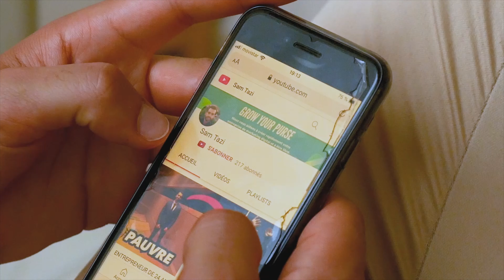5 MEILLEURES Apps Pour Gagner De L'argent Avec Votre Téléphone (Dans Le Monde Entier)